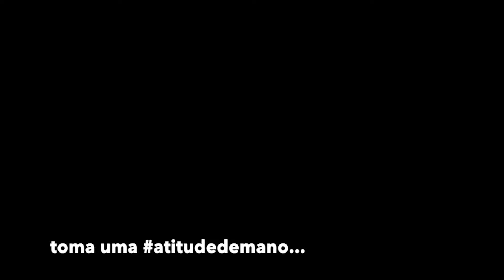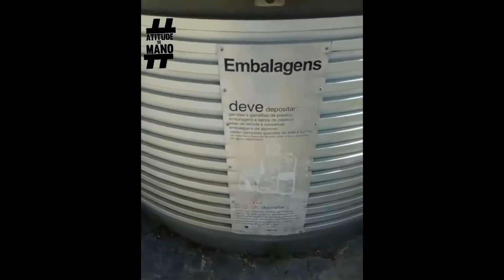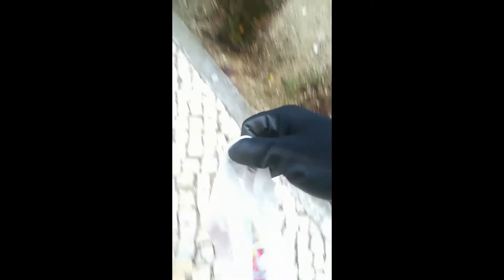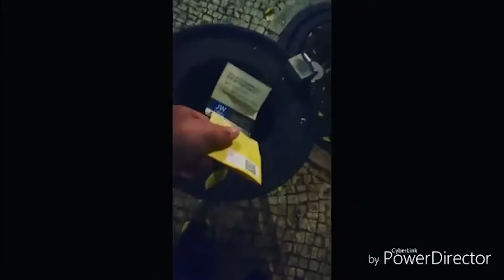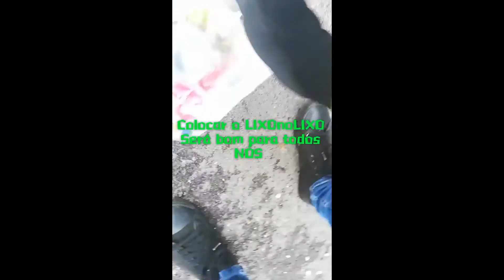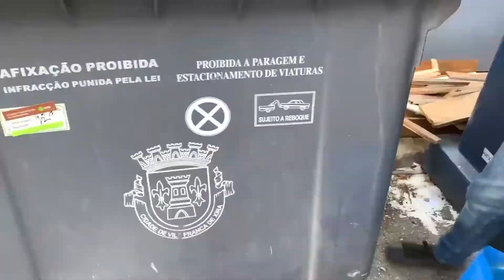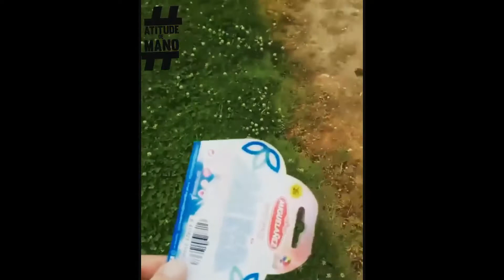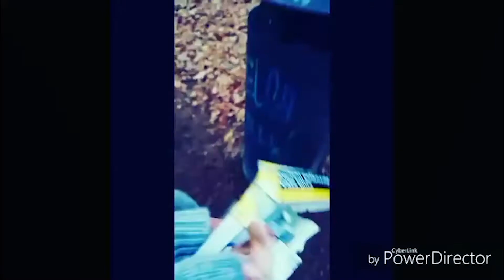Xeque Mate | Edição 21 (2ª Temporada) | Especial Ambiente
A necessidade de mudança de atitudes e comportamentos em relação à protecção do meio ambiente tem vindo a juntar cada vez mais pessoas. Pelo concelho de Vila Franca de Xira têm surgido novos grupos e iniciativas que pretendem alertar e consciencializar para a protecção ambiental. O Xeque Mate dá a conhecer o projecto Atitude de Mano e o movimento DESPLASTIFICA-TEjo. Ainda em cima da mesa as preocupações e propostas do PAN Vila Franca de Xira, através da eleita na Assembleia Municipal Adélia Gominho.